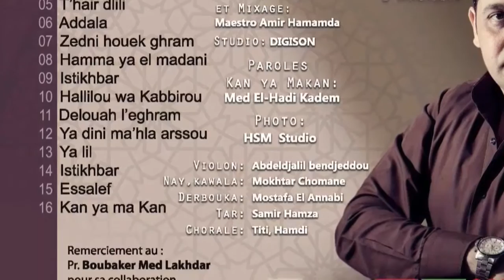Ryad Bouchareb - Kan Ya Ma Kan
Album Ryad Bouchareb 2017 - "Kan Ya Ma Kan" - Malouf Annabi

Arrangement Musical, Prise de Son, Mixage et Mastering : Amir Hamamda - Studio Digison

Violon et Sections : Abdeldjalil Bendjeddou
Ney et Kawala : Mokhtar Choumane
Kanun : Hassane Belkacem Benalioua
Percussions : Moustafa Laanabi
Tambourine (Thar-Rek) : Samir Hamza
Choeurs : Titi, Samir, Amine, Abderrahmane, Nacer

Photo : Hsm Studio

Edition Proson